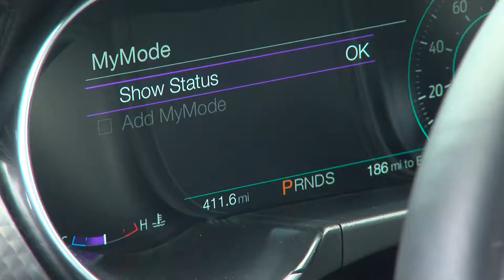Paul Calvisi Compares the Original Ford Mustang with the 2019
Recently our Scottsdale video production team at KB Woods Public Relations produced a series of short social media videos for Desert Ford Dealers on the original Ford Mustang, and the new 2019 Mustang. Built to be legendary for over 55 years! KTAR-FM sports broadcaster Paul Calvisi compares the new 2019 Ford GT Mustang to his own 1965! Take a Test Drive Today